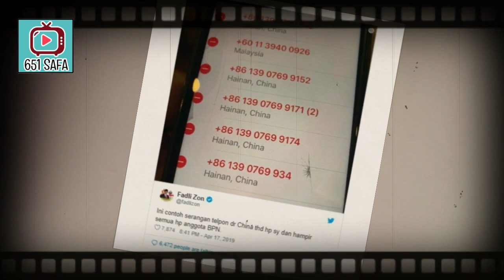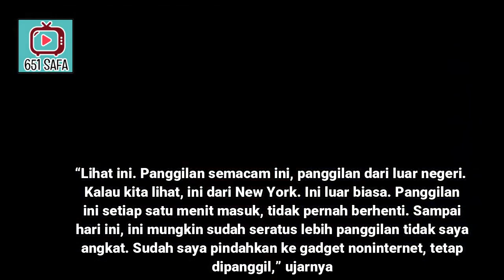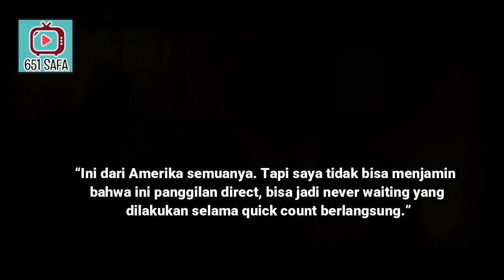J4H4T SUP3R ! V1D10 HP BPN PADI DIR3T4S DR C1NA & AS PRABOWOPRESIDEN !